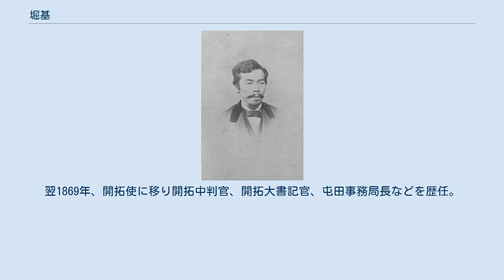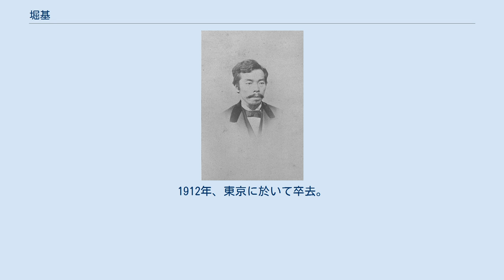堀基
堀基 堀 基（ほり もとい、1844年7月29日（天保15年6月15日） - 1912年（明治45年）4月8日）は、江戸時代末期の武士・薩摩藩士、明治期の実業家。
北海道炭礦鉄道初代社長。
貴族院議員。
位階勲等は正四位勲三等。
 薩摩藩に生まれ、勉学をすすめたのち江川坦庵門下で砲術を学ぶ。
後に勝海舟の神戸海軍操練所で航海術も会得。
 薩摩藩士としては1868年の鳥羽・伏見の戦いにも参加し旧幕府軍と戦う。
直後に箱館裁判所監察として渡道。
翌1869年、開拓使に移り開拓中判官、開拓大書記官、屯田事務局長などを歴任。
薩摩閥として羽振りを利かせる一方、同郷の先輩黒田清隆と共に樺太に駐在し対ロシア交渉などにあたった。
1877年の西南戦争には准陸軍大佐として屯田兵を率いて従軍している。
 1882年、開拓使の廃止により実業界に転身。
最初、小樽で対馬嘉三郎と共に大有社（北海道初の商社といわれる）を設立。
函館の商人らと共に前年の官有物払下げ事件の影響で設立が頓挫しかけていた北海道運輸会社（後の日本郵船の一部）を設立し、出来たばかりの三井物産の資本協力も得て海運業に乗り出した。
 この間札幌県令も務め、1886年廃県置庁により北海道庁が設置されると理事官に就いた。
ここでも薩摩閥の人脈を大いに利かせていたため、他藩出身者から反感を買うことも多かったという。
 1888年、北海道庁長官に後輩の永山武四郎が就くと、自らは理事官を辞して北海道炭礦鉄道を設立し、後の北海道炭礦汽船の基礎を築いた。
ここでも北炭に対する幌内炭鉱、官営鉄道の払い下げは永山長官、北有社の村田堤らと示し合わせたものであった。
しかし、堀の専制的な経営は不評を買い早々に経営から退いている。
後に日本郵船会社理事なども務めたが、中央政界での薩摩閥の衰退とともに一線を退いた。
 晩年は私費を投じて北鳴学校（後の札幌中学）を開き、札幌農学校の新渡戸稲造を迎えて高等教育を行うなど教育分野にも実績を残した。
1894年1月23日、勅選により貴族院議員に就く。
1912年、東京に於いて卒去。
享年69歳。
墓所は青山霊園1-ロ-10-4。